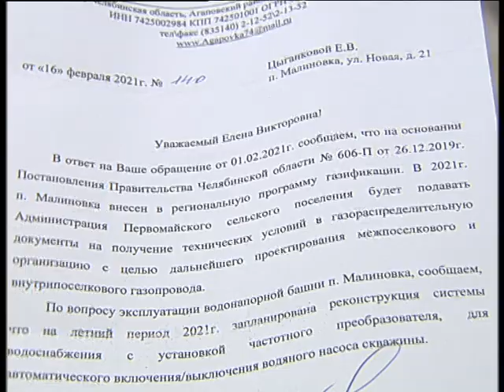KPRF from Magnitogorsk stage 33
Челейкин Алексей - КПРФ на защите Россиян, Cheleykin Alexey - KPRF from Magnitogorsk for Russian citisent